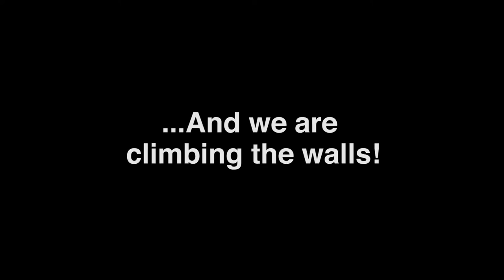This weekend I want to do this...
...But we are nailed down.